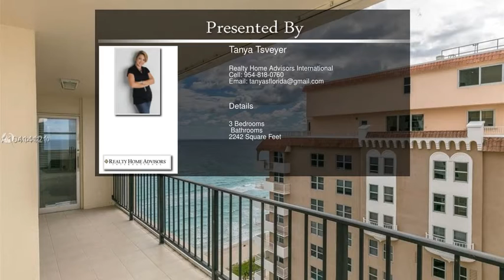1904 S Ocean Dr Apt TS203, Hallandale FL 33009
Motivated Seller! One-of-a-kind 3BR + Den/3BA remodeled condo with Direct Ocean Views! Massive 2,242 sqft unit features white Porcelain floors,Hurricane Impact Windows,Modern white kitchen with Quartz countertops,Double-sized balcony,Contemporary bathrooms with custom glass doors. Split bedroom floor plan,Recessed lighting,Custom closet cabinetry and Blackout shades on windows. Panoramic views to the Ocean and City!!! Don't worry about dragging your lounge chairs and umbrellas down to the Beach,La Mer offers Beach service to residents!!! Resort-style building has Tennis courts,Fitness Center,B-B-Q Area,Restaurant,Sauna/Steam & more. Great location: 15 minutes to Ft. Lauderdale Airport,10 minutes to Aventura Mall,10 minutes to Gulfstream Village.